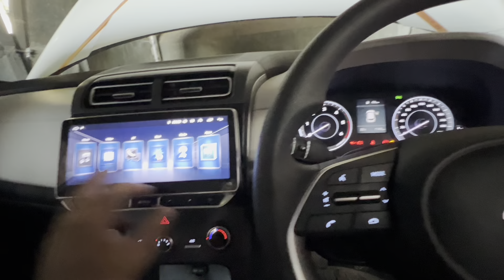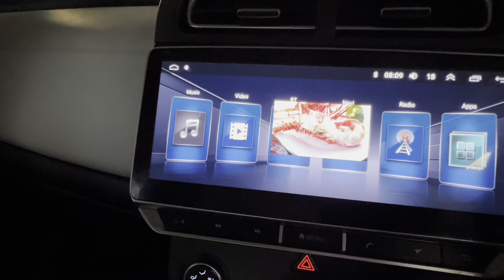Minda Floating screen fitted in Creta 20|10.25inch Display|Available for Nexon|WagonR|Xuv300|Scorpio